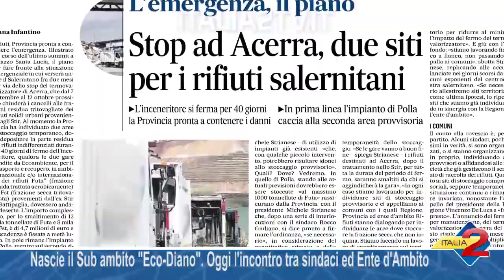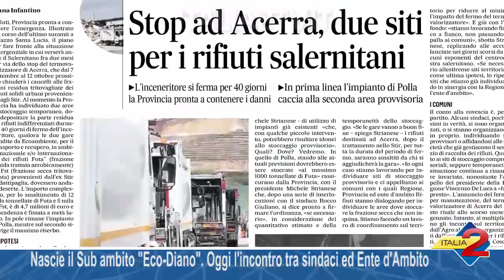Nasce il Sub ambito "Eco-Diano". Oggi l'incontro tra sindaci ed Ente d'Ambito